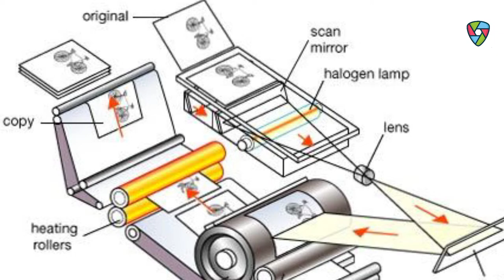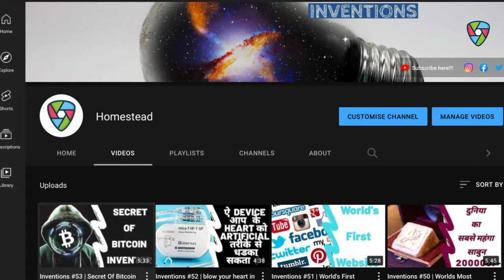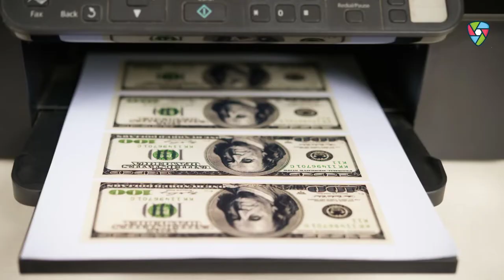Inventions #58 | Secret Of XEROX MACHINE Inventor | [Hindi ] by Homestead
नमस्कार Ladies And Gentlemen Invention Ke is Video Mein Meine Aapse Inventor of XEROX MACHINE Ke Bare Me Our Ushke Kuch Facts Ke Bare Me Batane Ki Kuashis Ki He Mujhe Umeed Hai Ki Yeh Video Aapko Pasand Aayegi

About :- ✌🏻
Every Sunday 🤗